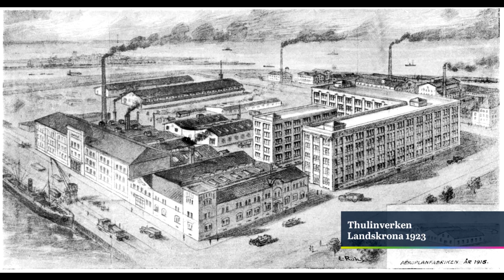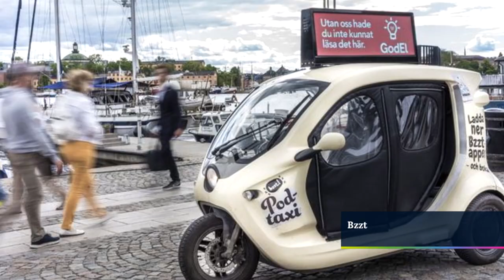Fordonsindustrin - Historiska inslag Lösningar Live!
Teknikföretagen fyller 125 år och vi firar stolt genom att sätta strålkastarljuset på teknikindustrins innovationer som skapar lösningarna - i dag, i framtiden och historiskt.